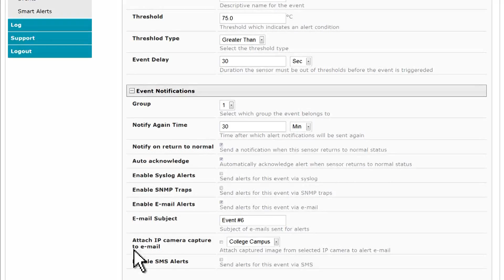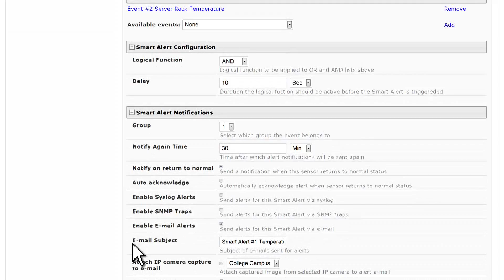E-MINI-LXO - Smart Alerts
How to access and configure Smart Alerts